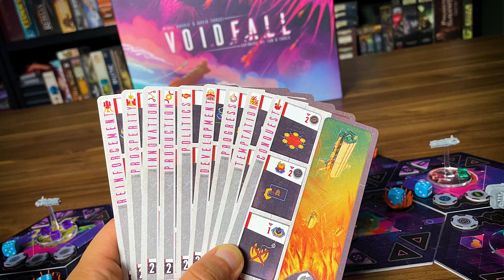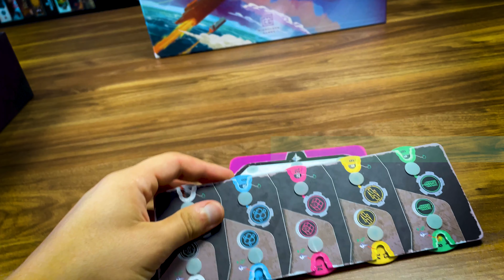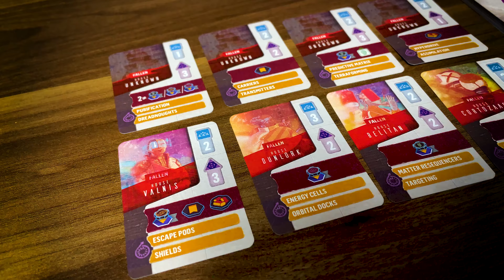Voidfall: Honest & Precise Prototype Impressions. The balance of euro and space 4X that feels fresh.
- BGG description -
For centuries, the Novarchs, descendants of the royal House of Novarchon, have ruled with an iron fist over the feudalistic galactic empire of humankind, the Domineum. During this time, they brought stunning technological innovation and scientific advancements to their domain. This accelerated progression helped the Domineum reach — and eventually inhabit — even the farthest segments of the known galaxy, where new Houses emerged to govern the outer sectors of the empire. As the House of Novarchon grew in power, so grew the religious cult that surrounded them, proclaiming grim prophecies about an ancient cosmic being from another dimension: the Voidborn.

Many thought it to be only a myth, but in truth, it was the Voidborn's dark influence that granted the Novarchs the sheer knowledge to achieve rapid expansion for the empire. While the cult of the Novarchs envisaged eternal life through the otherworldly entity, the Voidborn's only intention was satiating its eternal hunger. And so, when the Domineum had achieved a vastness fitting the Voidborn's craving, interdimensional rifts opened at the heart of the Domineum to unleash cosmic corruption. As the House of Novarchon and its followers welcomed the Voidborn and sought their false salvation, the entity infected and spread and seized control over the inner worlds. Now, it is time for the remaining Great Houses to purge the galactic corruption, prevent the Voidborn from fully manifesting in our dimension, and to ultimately overcome the chaos as the new rulers of the Domineum.

Voidfall is a space 4X game that brings the genre to Euro enthusiasts' tables. It combines the tension, player interaction, and deep empire customization of the 4X genre with the resource management, tight decisions, and minimum-luck gameplay of an economic Euro. Win by pushing back the Voidborn in the solo/coop mode, or by overcoming your rivals' influence in restoring the Domineum in the competitive mode — both using the same rule set and game system. Variability is ensured not only by multiple playable houses with their own strengths and weaknesses, but also by many different map set-ups for all game modes.

As the leader of a defiant Great House, you play through three cycles, each with a game-altering galactic event, a new scoring condition, and a set number of focus cards that can be played. Focus card decisions and sequencing is the centerpiece of the gameplay. By selecting two of their three impactful actions as you play them, you develop and improve techs; advance on your three house-specific civilization tracks; manage your sectors' infrastructure, population, and production; and conquer new sectors with up to five different types of space fleets. Space battles are fought either against the Voidborn's infected forces (which are present as neutral opponents even in the competitive mode) or against other players. Instead of relying on the luck of a die roll, battles in Voidfall are fully deterministic and reward careful preparation and outsmarting your opponents.